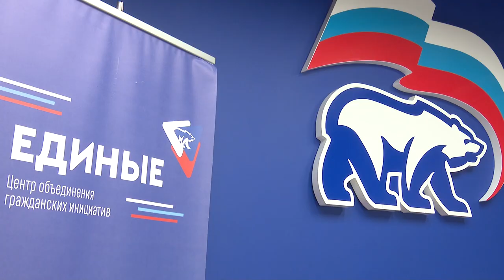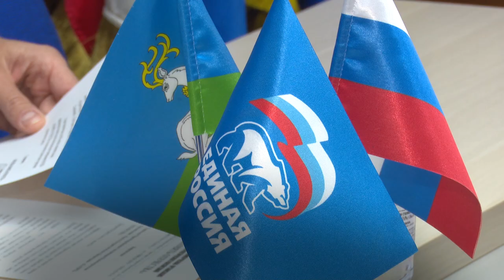Дмитрий Голубков: Прием жителей и гумпомощь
Иммобилизационный спинальный щит для безопасной переноски пострадавших передали военным медикам в зону проведения спецоперации депутат Мособлдумы Дмитрий Голубков и одинцовские активисты «Единой России». Такой щит используют, если у бойца травмирована голова, шейный или спинной отдел позвоночника. Мероприятие провели в рамках акции «Добрые дела».